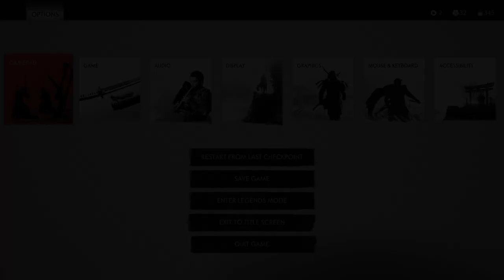GHOST OF TSUSHIMA Gameplay Walkthrough Part-8 NG PC (HINDI + ENGLISH)